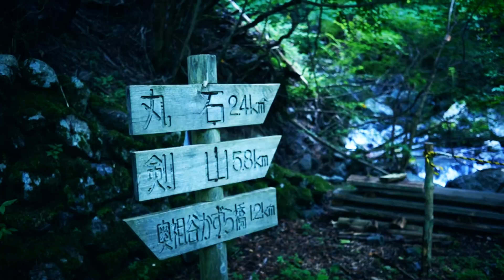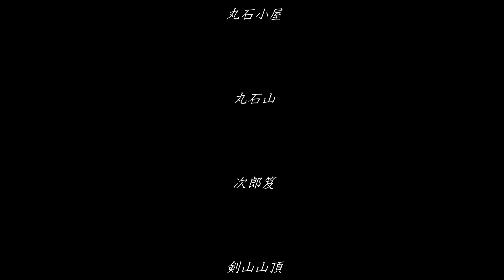キレンゲショウマを見る縦走 （BGMカット）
キレンゲショウマを見る縦走 のBGMをカット